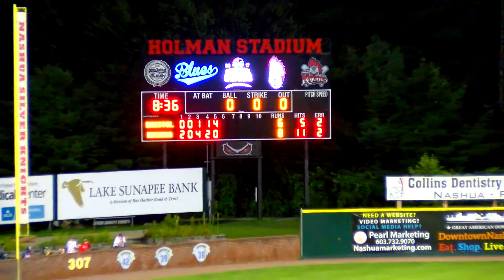Nashua Silver Knights vs Bristol Blues FCBL Baseball 8/9/17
Futures League 2017 Semi-Final Game 1 between the Bristol Blues and Nashua Silver Knights plays August 9, 2017 at Historic Holman Stadium in Nashua, NH